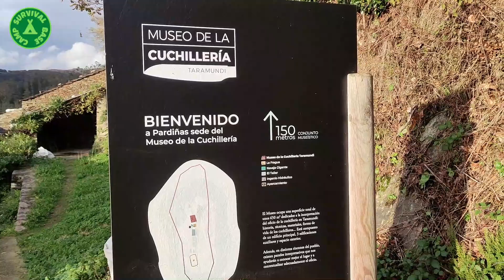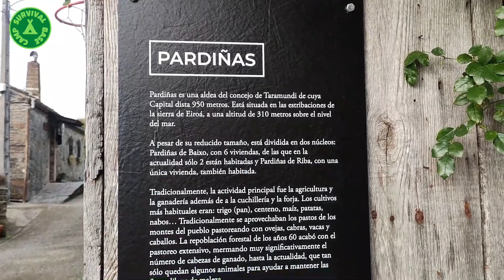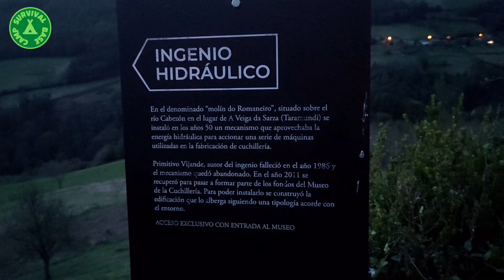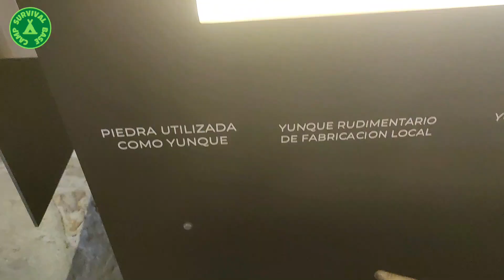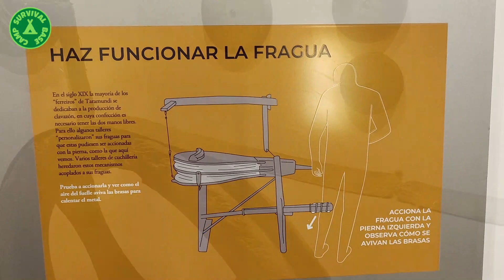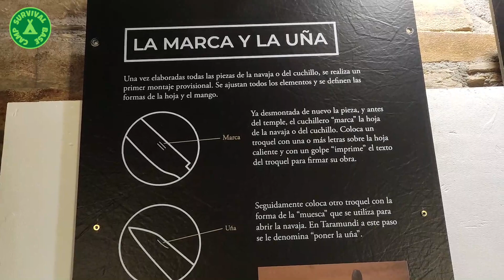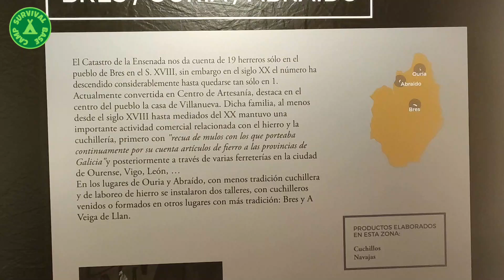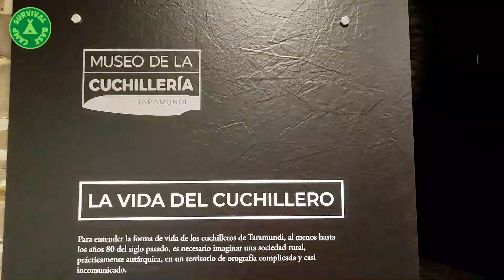🤷‍♀️ 𝐋𝐀 𝐍𝐀𝐕𝐀𝐉𝐀 𝐌𝐀𝐒 𝐆𝐑𝐀𝐍𝐃𝐄 𝐃𝐄𝐋 𝐌𝐔𝐍𝐃𝐎 ❓❓ Museo de la Cuchillería de Taramundi (Asturias)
En este vídeo os comparto imágenes de nuestra visita al Museo de la Cuchillería Tradicional de Taramundi (Asturias). En este Museo se encuentra la navaja más grande de España y probablemente del mundo entero !!

Si quieres leer más artículos interesantes sobre supervivencia y ver revisiones sobre material outdoor y cuchillería, te invito a pasarte por mi blog

taramundi asturias#taramundi ruta del agua#que ver en taramundi#juan carlos quintana#navaja taramundi#museo cuchillos taramundi#museo cuchilleria#taramundi navajas#navajas taramundi#navajas de taramundi#mejor artesano navajas taramundi#navajas de taramundi precios#artesanos de taramundi#escapada taramundi#taramundi cuchillos